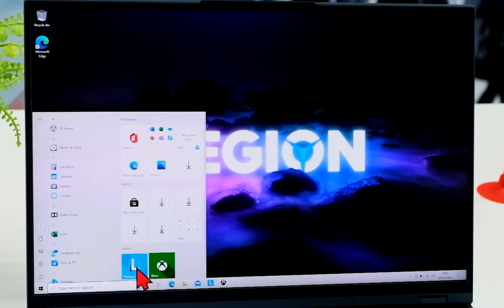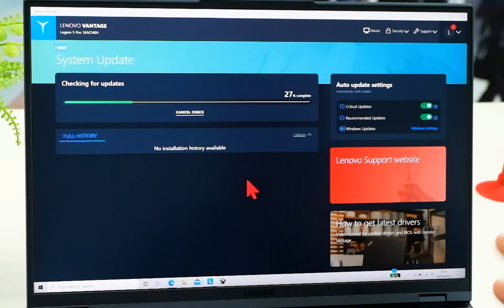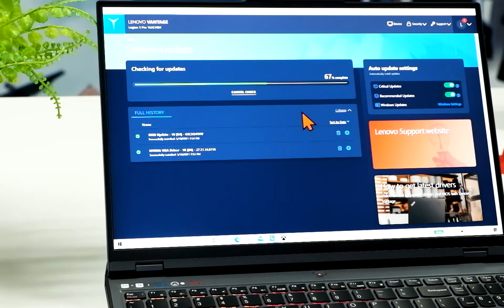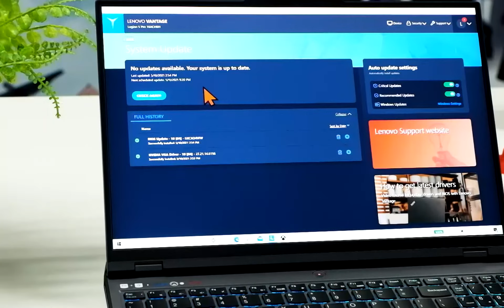Lenovo Smart Tips - Optimalkan Device Baru dengan Lenovo Vantage